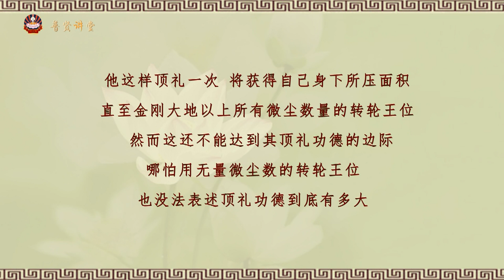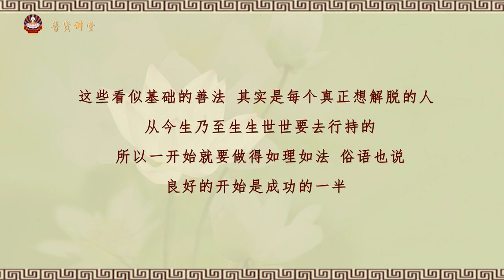菩提洲—普贤讲堂—基础班—如何做功课—1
基础班课程:
希阿荣博堪布官网菩提洲制作，拥措卓玛法师传讲—

皈依之后，进行次第的闻、思、修，对于我们将来的解脱极为重要。基础班课程主要涉及佛法基本见解及基础知识。集合诸多关要，通过­对闻法方式、三殊胜、皈依、往生四因等佛教基本教理的闻思，可使修行者避免不如法之过失，使闻思修功德增上，迅速积累资粮、清净­业障，为如理如法闻思修打下坚实基础。

菩提洲微信（wechat ID): www_ptz_cc
扎西持林微信号（汉语为主）：zhaxichilin
扎西持林寂静地微信号（藏语为主）：ZXCL_JJD